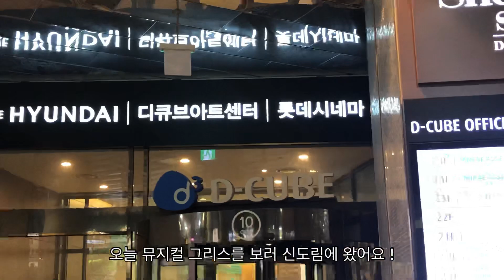VLOG. 뮤지컬 그리스 보고왔어요💃🏻 프로듀스101 정세운, 치킨가라야게+맥주, 젤라또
뮤지컬 그리스 보러 디큐브아트센터 다녀왔어요 :)
주인공 대니 역할에는 프로듀스 101에 나왔던 정세운씨가 나왔는데요, 뮤지컬에서 보니 색다른 매력이 있더라구요 ㅎㅎ